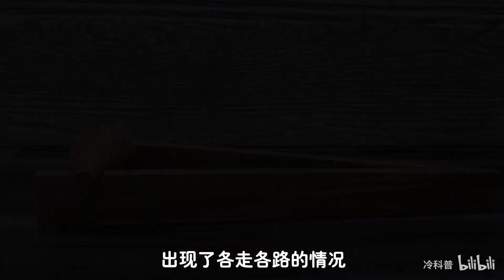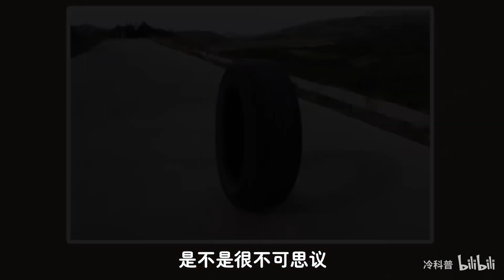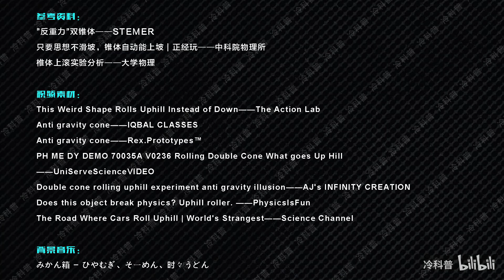不可思议的“锥体上滚”，能沿斜坡反重力爬升，你知道原理吗？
一个反向“爬升”的双锥体，设计的很巧妙！

文案：ahui
剪辑：ahui
配音：播伊
素材源于网络。